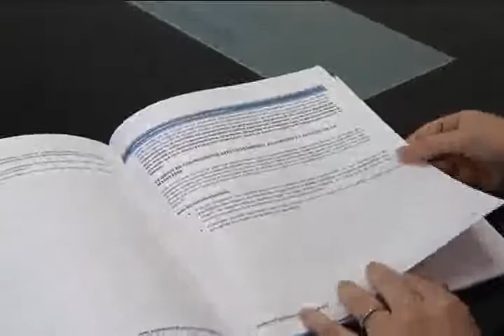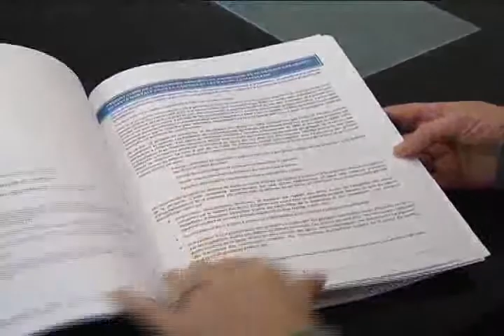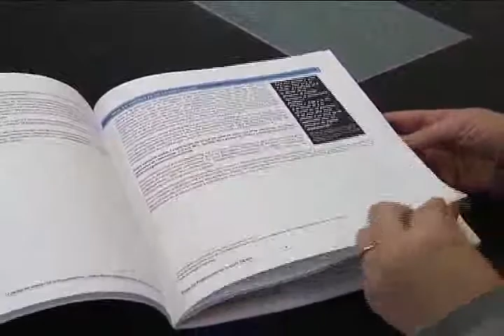Les dérapages de la loi sur l’hospitalisation forcée.